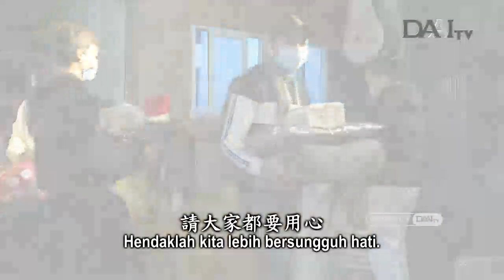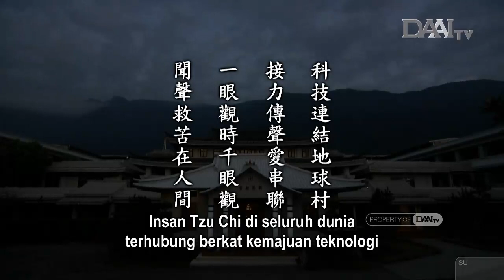Lentera Kehidupan 20211223 科技連結聚力量 Menghimpun Kekuatan lewat Kemajuan Teknologi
Sinopsis:

Setiap insan Tzu Chi merupakan Bodhisattva dunia. Bodhisattva muncul karena adanya makhluk yang menderita dan tersesat. Bodhisattva harus berada di dunia untuk membimbing setiap orang membangkitkan cinta kasih serta menjangkau mereka yang menderita, bagaikan Bodhisattva Avalokitesvara Berlengan dan Bermata Seribu yang menyelamatkan orang-orang yang menderita di dunia.

Karena itu, Master Cheng Yen berpesan kepada  kita semua untuk bersungguh hati menggalang Bodhisattva dunia. Dengan demikian, kita tidak hanya dapat mengembangkan nilai kehidupan kita, tetapi juga dapat membimbing orang-orang yang tersesat untuk menyelami ajaran Buddha  dan memahami prinsip kebenaran. Jadi, jalan untuk mencapai kebuddhaan tidak lepas dari praktik Bodhisattva.